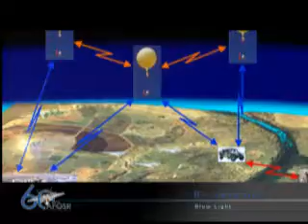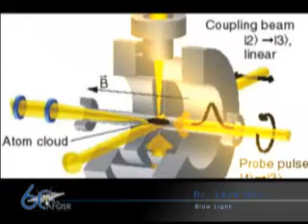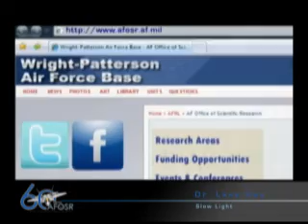60th Anniversary - Stop Light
AFOSR celebrates Dr. Lene Hau's Stop Light technology